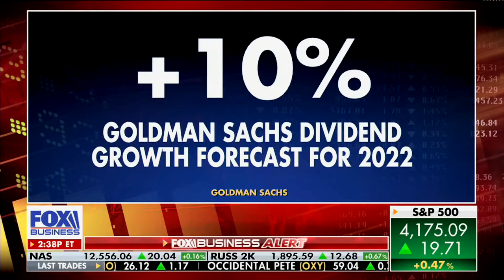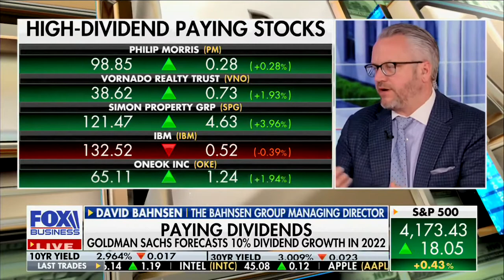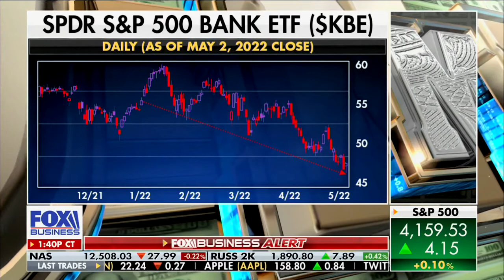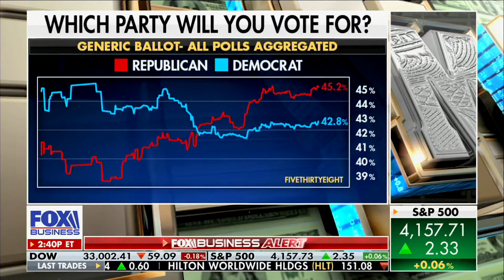David L. Bahnsen on Fox's MAKING MONEY - Dividend Growth Rides Again